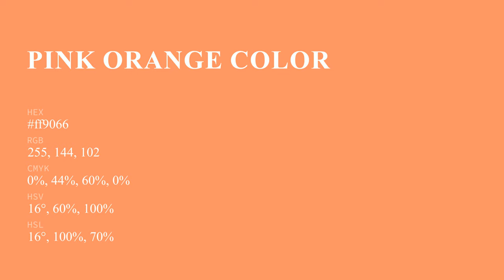Pink Orange color ff9066 hex Cool Orange color ff9066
What color is Pink Orange ? ff9066 hex, Cool Orange color ff9066

Hex ff9066 Color Code is also known as Pink Orange color